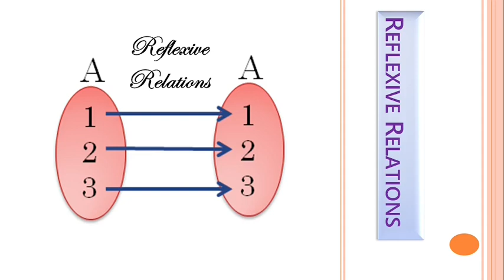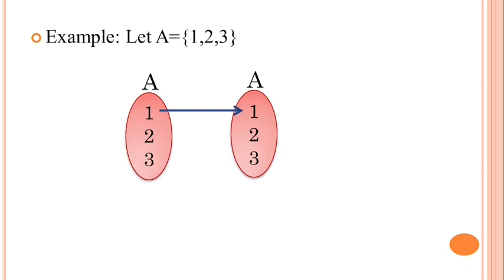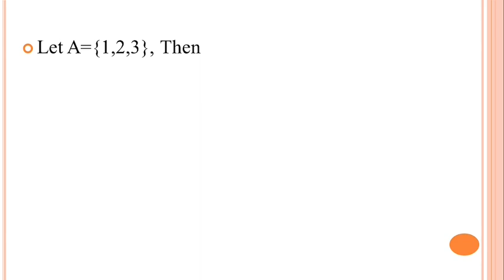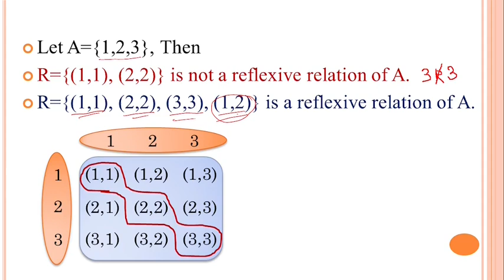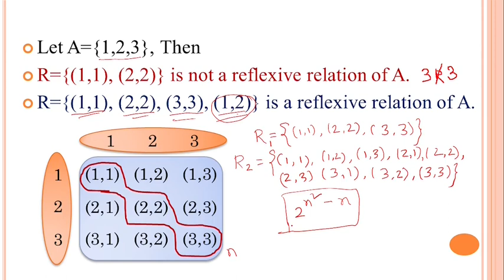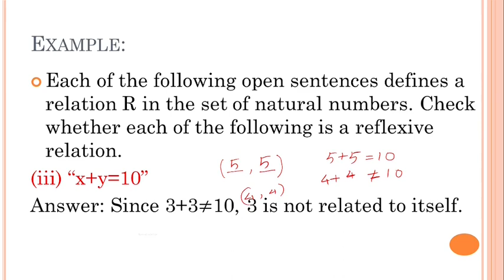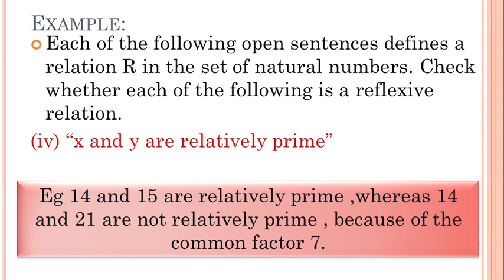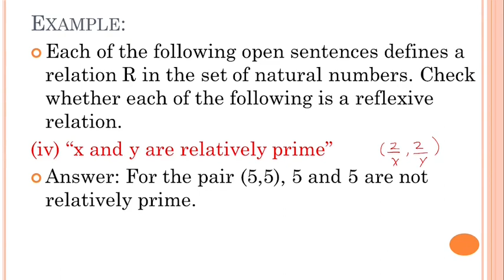Reflexive Relation with examples || In Bengali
Reflexive Relation with examples.